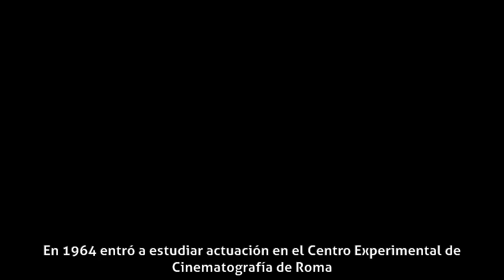Attilia Boschetti - Biografía